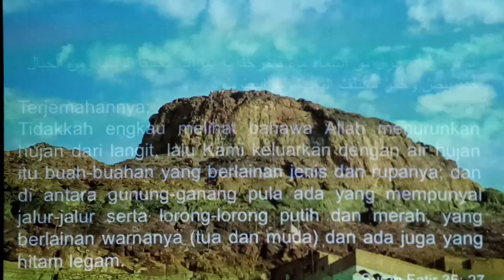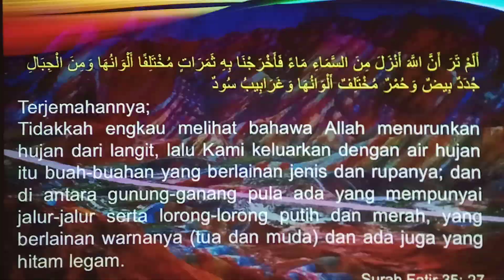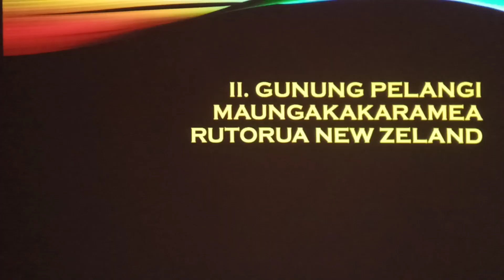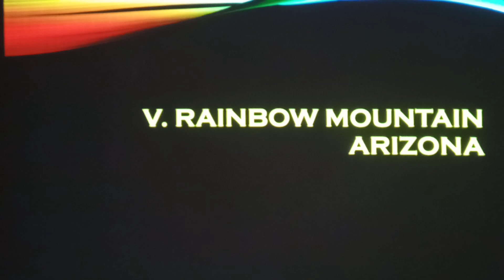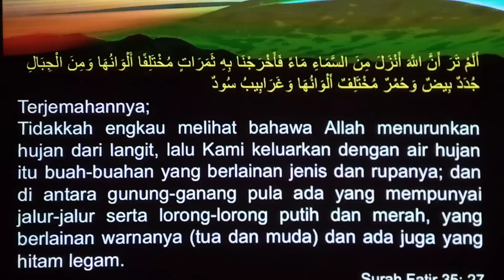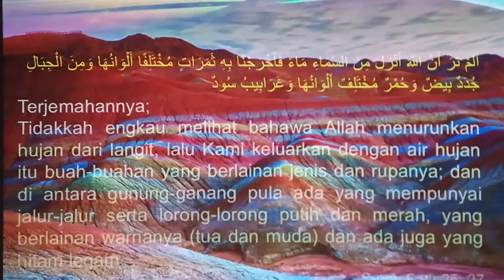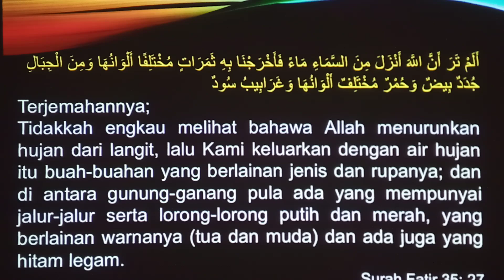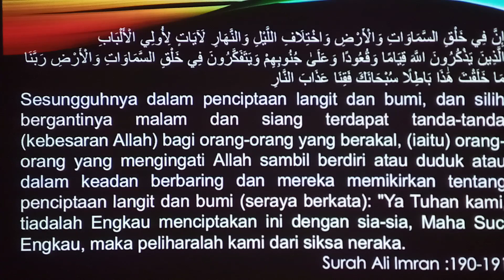90. MUKJIZAT SAINTIFIK AL-QURAN : Rahsia Di Sebalik Keindahan Gunung Pelangi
DR. ZAIFUDDIN MD RASIP (DRZ)
Assalamualaikum wbt dan salam sejahtera
Tuan/Puan yang dimuliakan
Channel ini membincangkan topik-topik yang berbeza seperti yang tercatat pada tajuk video. Topik yang dibincangkan ialah:
1. MUKJIZAT SAINTIFIK AL-QURAN
2. MUKJIZAT HADITH NABI
3. PERBANDINGAN AGAMA
4. ISU MELAYU MURTAD
5. MUHASABAH DIRI

Rahsia Di Sebalik Keindahan Gunung Pelangi

Rasulullah saw tinggal dan wafat di Madinah. Sepanjang kehidupan, Rasulullah saw tidak pernah pergi menjelajah dunia melainkan perjalanan perniagaan baginda ke Syam. Panorama di kawasan ini hanyalah padang pasir yang berwarna keperangan dan kuning yang juga berwarna keperangan dan kehitaman.

Namun satu perkara yang menarik, Rasulullah saw telah menjelaskan melalui al-Quran semenjak 1400 tahun yang lalu, fenomena yang tidak wujud di negara Arab dan tidak pernah dilihat sendiri oleh Rasulullah saw. Bahkan fenomena ini berada jauh daripada Mekah dan Madinah. Fenomena kewujudan gunung-ganang yang berwarna-warni dipanggil Rainbow Mountain (Gunung Pelangi) yang  memberikan pemandangan yang amat indah sekali. Gunung Pelangi ini wujud di beberapa negara seperti Indonesia, New Zeland, Peru dan China. Kemungkinan ia juga wujud di negara lain, tetapi masih belum diketahui umum lagi.

اَلَمْ تَرَ أَنَّ اللهَ اَنْزَلَ مِنَ السَّمَاءِ مَاءً، فَأَخْرَجْنَا بِهِ ثَمَرَاتٍ مُّخْتَلِفًا اَلْوَانُهَا، وَمِنَ الْجِبَالِ جُدَدٌ بِيْضٌ وَحُمْرٌ مُّخْتَلِفٌ اَلْوَنُهَا وَ غَرَابِيْبُ سُوْدٌ (٢٧) وَمِنَ النَّاسِ وَالدَّوَابِ وَالْأَنْعَامِ مُخْتَلِفٌ اَلْوَانُهُ كَذَلِكَ، إِنَّمَا يَخْشَى اللهَ مِنْ عِبَادِهِ الْعُلَمَائُوْا، إِنَّ اللهَ عَزِيْزٌ غَفُوْر

Tidaklah kamu melihat bahawasanya Allah menurunkan hujan dari langit lalu kami tumbuhkan dengan air hujan itu buah-buahan yang beraneka jenis warnanya. Dan antara gunung-gunung itu ada garis-garis putih dan merah yang beraneka macam warnanya dan ada (pula) yang hitam legam. Dan demikian (pula) antara manusia, binatang-binatang yang melata dan binatang-binatang ternakan ada yang bermacam-macam warnanya. Sesungguhnya yang takut kepada Allah ialah para ulama. Sesungghnya Allah Maha Perkasa lagi Maha Pengampun.
Surah al-Fathir 35:27-28

Menurut Tafsir al-Jalalain, antara gunung-gunung tersebut, ada antaranya yang terdapat garis-garis dan lainnya yang berwarna putih, merah dan kuning yang beraneka macam warnanya.  Ada yang warna tua dan ada yang warna muda dan ada pula batu-batu yang besar yang hitam pekat warnanya. Al-Quran menjelaskan kewujudan gunung-gunung itu ada yang terdapat padanya garis-garis putih dan merah yang bermacam-macam warnanya seperti kuning, merah, hijau, putih, hitam dan sebagainya. Perkataan جُدَدٌ (judad) adalah bentuk plural (jamak) dari juddah bermaksud jalur-jalur atau garis-garis yang terlihat berwarna putih dan merah serta beraneka macam warnanya. Di samping itu ada batu yang berwarna hitam pekat.

Ia salah satu fenomena alam yang amat menarik yang terdapat di alam buana ini.  Ia membuktikan bahawa al-Quran ini merupakan wahyu Allah bukan tulisan nabi Muhammad saw. Satu penerangan yang membawa manusia untuk menjelajah seluruh bumi ini untuk melihat keragaman warna-warni yang terdapat pada buah-buahan, gunung-ganang, haiwan, manusia dan binatang ternakan.

Fenomena yang boleh membuatkan hati manusia menjadi kagum dan terpesona dengan pameran Ilahi yang cantik, indah dan besar meliputi seluruh bumi. Dari warna warni buah-buahan al-Quran berpindah pula kepada warna warni gunung-ganang. Gambaran warna-warni jalur-jalur dan liku-likunya yang benar-benar terdapat pada gunung-ganang.

Jalur warna putih dan merah yang tidak sama antara satu sama lain. Ia berbeza nipis dan tebal warnanya. Terang dan cerah warnanya, pada masa yang sama terdapat batu yang hitam legam warnanya. Fenomena ini dapat dilihat di beberapa negara seperti;

  i. Cusco Peru
 ii. Pulau Sabu Indonesia
 iii. Landmannalaugar Iceland
 iv. Rutorua New Zeland
 v. Arizona Amerika Syarikat
 vi. Zhangye Danxia Geopark China